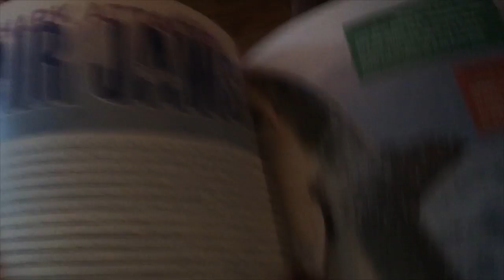CRUNCH!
Borderline Personality Disorder + experimental drug with unknown side effects = CRAZY SHIT!  This movie is epic!  Not for the weak!  Not for the faint!  Enjoy our July movie: CRUNCH!  Share some love!  Emshts2